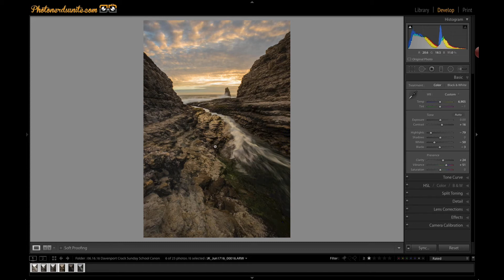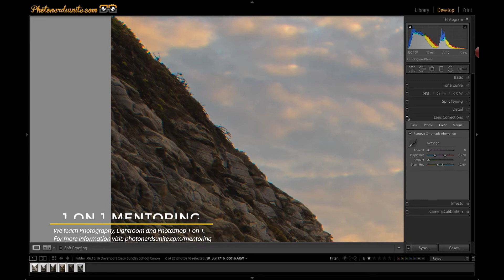Sunday School Episode 26: Persistence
Jack travels back to the Pacific coast in an attempt to capture the shot he couldn't get last time. Will Mother Nature cooperate this time?

Check out Nate on Instagram : sj_nate